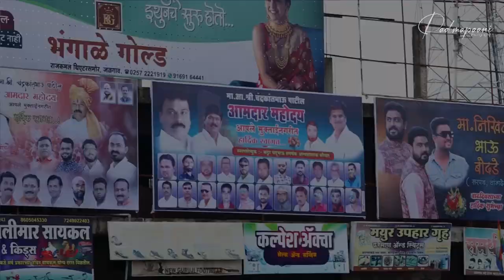Aamdar chandrakant patil muktainagar